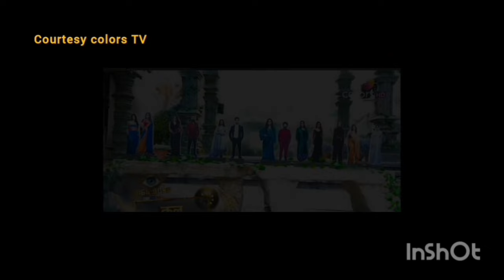Bigg Boss 18 Vivian Desena King 👑 of the week फैंस ने उठाया बीड़ा